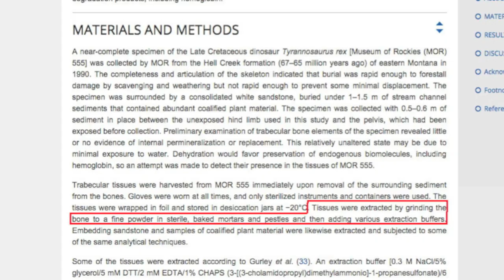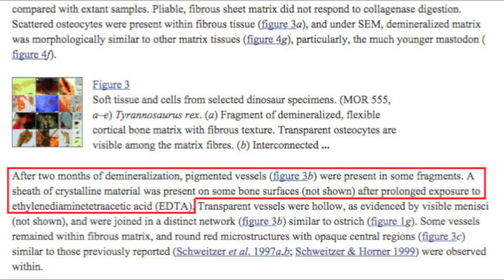Dear Young Earth Creationists, No Dinosaur Soft Tissue Has Ever Been Found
I just wanted to do this video to clear up an issue which young earth creationists have been promoting for some time that is absolutely misleading and completely untrue. Paleontologist Mary Schweitzer  did not find fresh, soft tissue in dinosaur bones. In fact, no actual soft tissue has ever been found inside a dinosaur bone.

I know what you may have heard on 60 Minutes or on the news, but don't go off to another YouTube video just yet, let me explain. First of all, I'm not interested in the age of the dinosaur bones Schweitzer found, so please, lets not go off on that tangent, the issue I'm dealing with here is strictly whether or not there has ever been a dinosaur bone cracked open and had soft tissue come oozing out. In my research, I can not find a single example of that ever happening.

What has been discovered, and it is very strange indeed and unexpected, is that some dinosaur bones after being sliced microscopically thin or ground into a powder and then demineralized by soaking in a bath of ethylenediaminetetraacetic acid for up to 2 months, did exhibit microscopically small bits of soft tissue.

But please understand, this "soft tissue" when first discovered in these fossilized bones was as solid as a rock. It was as hard and dried out as the bone and minerals surrounding it. This so-called, "soft tissue" had to be extracted, in a controlled laboratory setting in a 2 month long process. It was not soft when found. No bones containing fresh, soft tissue has ever been found.

What has happened here is that young earth creationists have hijacked this discovery and are promoting something through various articles, videos, forum posts and social media comments that is absolutely not true. Several Christian ministries such as Ken Ham's Answers in Genesis, the Institute for Creation Research and other YEC groups have engaged in misleading people into thinking dinosaur bones were discovered, broken open and soft tissue was right there oozing out like fresh bone marrow.

In one of the original papers written by Mary Schweitzer in 1996 on the Proceedings of the National Academy of Sciences website she writes that, "Tissues were extracted by grinding the bone to a fine powder in sterile, baked mortars and pestles and then adding various extraction buffers" and further on her original article at the National Institutes of Health that the 60 Minutes story was taken from, she again writes, "After two months of demineralization, pigmented vessels were present in some fragments. A sheath of crystalline material was present on some bone surfaces after prolonged exposure to ethylenediaminetetraacetic acid (EDTA)."

I've included a link to 2 of Mary Schweitzer's original papers, free from the bias of Answers in Genesis and surprisingly 60 Minutes and other media outlets who have sensationalized and completely misrepresented this story.

I'd love to discus this issue so please leave your comments in the comment section below, but please don't ask me about my thoughts on the age of the dinosaur bones in question. I'm not really interested in the age, I just want to hopefully stop people from promoting misleading information on what this discovery entails. The age of the dinosaur bones in question is not really the point of this video.

Received October 15, 1996.

Soft tissue and cellular preservation in vertebrate skeletal elements from the Cretaceous to the present